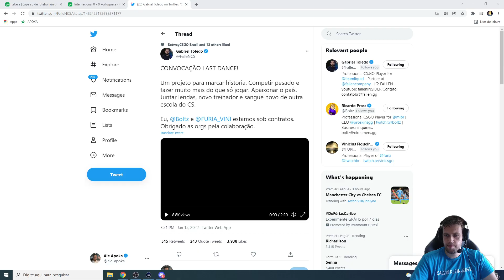Apoka reagindo ao ANUNCIO DO LAST DANCE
Apoka reage a convocação do Last Dance